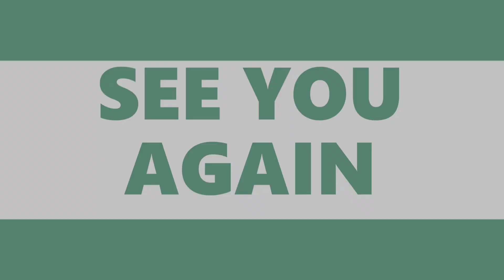Touring tipis Jakarta solo Wonogiri Pacitan 2000 km pp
Saya melakukan touring ini karena sudah sekian tahun tidak bisa touring karena masih ada wabah dan hari ini saya sudah bisa touring lg dan yang pasti sesuai protokol kesehatan